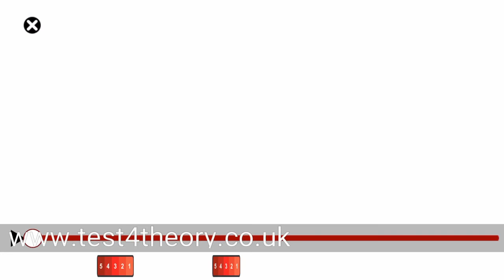HOW TO PASS HAZARD PERCEPTION TEST FIRST TIME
FREE THEORY TEST PRACTICE GURANTEED PASS DRIVING TEST

how to pass hazard pereception test
theory test
hazard test

dvsa theory and hazard test   dvsa  officially 14 hazard clips
hazard perception test tips.    dvsa theory questions and answers.   theory test uk. mock test online . dvsa new questions bank . hazard awareness .

The official DVSA theory test for car drivers

Nextbase 312GW Full 1080p HD In Car Dash Cam Camera DVR Digital Driving Video Recorder with Built-In Wi-Fi Black,87 x 58 x 19 mm (37mm inc lens)

TomTom Start 25 5 inch Sat Nav with Western European Maps and Lifetime Map Update

practical driving test,mock theory test,theory test online,dvla theory test,practical driving test practice,theory test car practice,